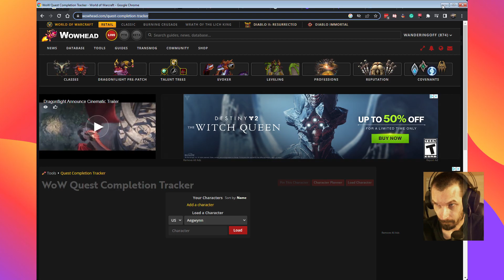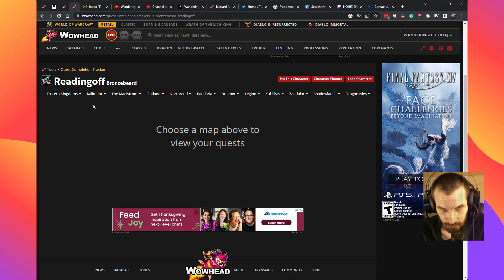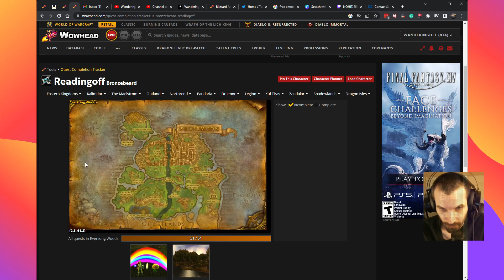Quest Read Aloud - The Black Shield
Quest Read Aloud

The Black Shield

So in these short videos, I will be going through World of Warcraft trying to read all available quests out loud.